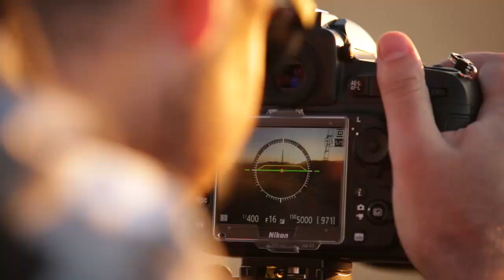Creative Photography Ideas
Looking for some new creative photography ideas? Join our Creative Photography Challenge and push your skills